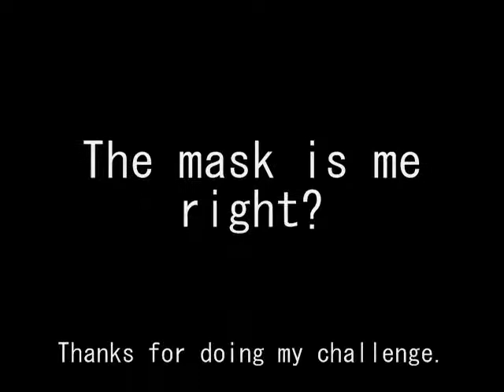069: The masked avenger!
I'm wearing a mask and talking too much...I'm also wearing a suit at the end.